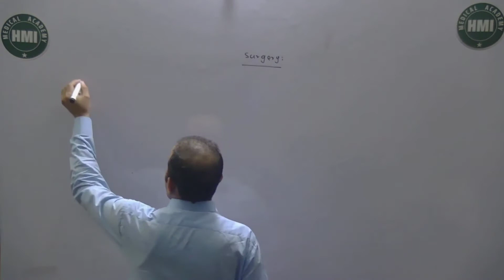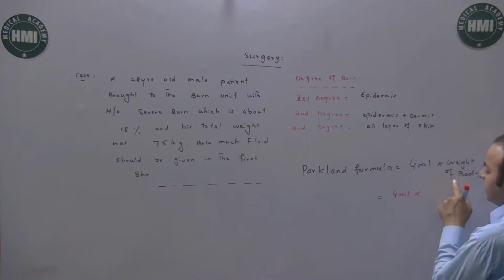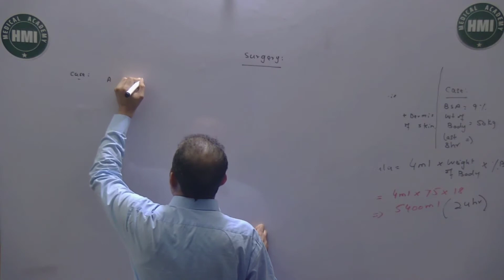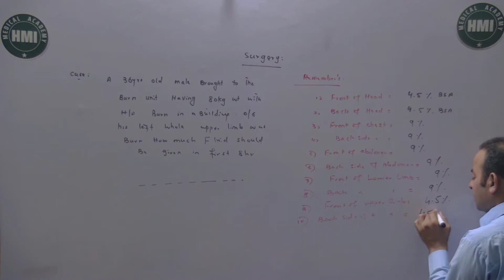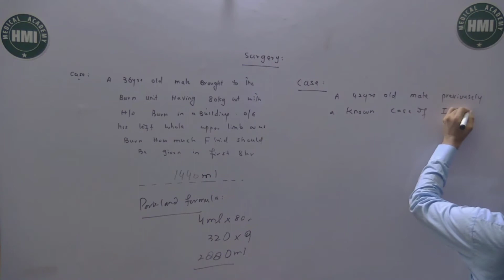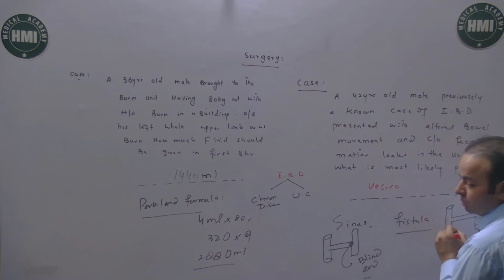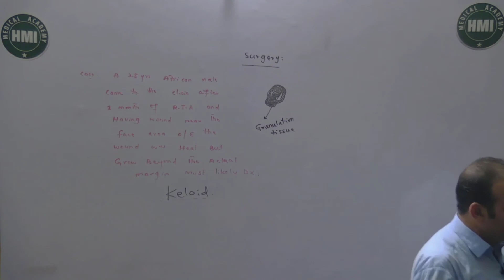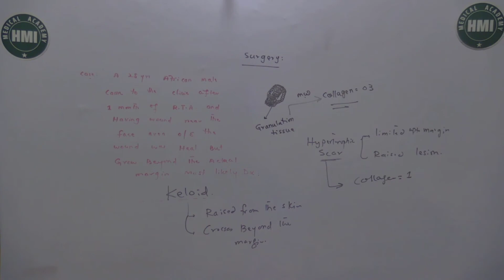NLE Step 1 Surgery